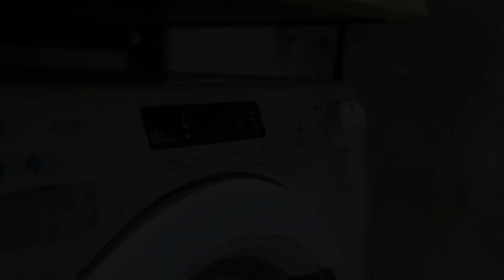Ag.Sofias pedestrian area luxury ap. & big balcony, Thessaloniki, Greece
About Property:
You're eligible for a Genius discount at Ag.Sofias pedestrian area luxury ap. & big balcony! To save at this property, all you have to do is sign in.
In the centre of Thessaloniki, located within a short distance of Museum of the Macedonian Struggle and Aristotelous Square, Ag.Sofias pedestrian area luxury ap. & big balcony offers free WiFi, air conditioning and household amenities such as a fridge and coffee machine. It is set l...
Property Type: Hotel
Address: Αγίας Σοφίας 18, 1ος οροφος, Thessaloniki, 54622, Greece
Searching For
1. Ag.Sofias pedestrian area luxury ap. & big balcony - Thessaloniki - Greece
2. Ag.Sofias pedestrian area luxury ap. & big balcony - Thessaloniki - Greece Address
3. Ag.Sofias pedestrian area luxury ap. & big balcony - Thessaloniki - Greece Rooms
4. Ag.Sofias pedestrian area luxury ap. & big balcony - Thessaloniki - Greece Amenities
5. Ag.Sofias pedestrian area luxury ap. & big balcony - Thessaloniki - Greece Offers and Deals
Audio Credit:
Track Title: Reasons To Hope
Artist: Reed Mathis